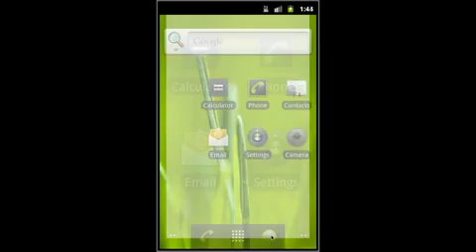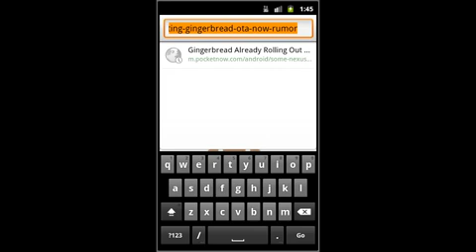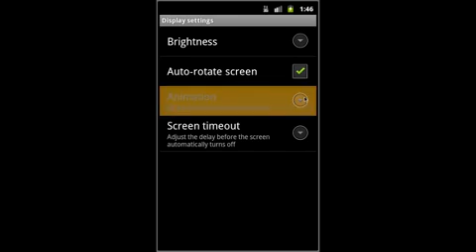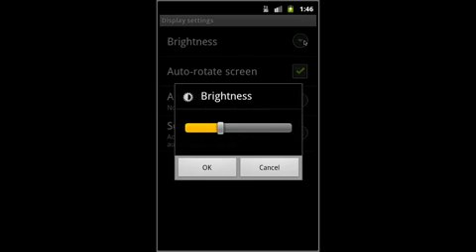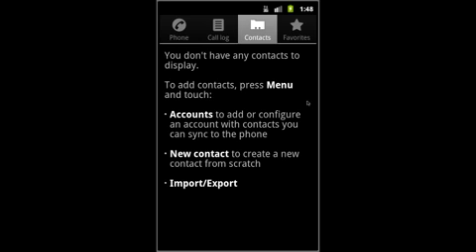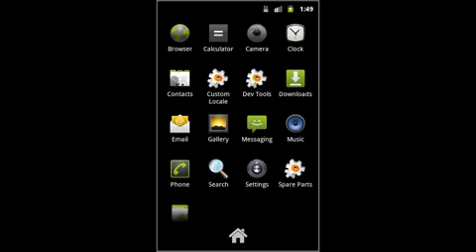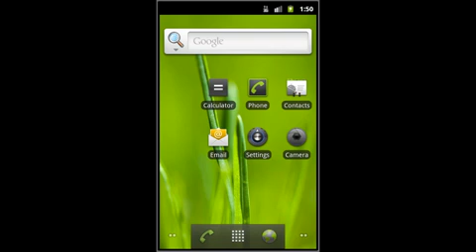[NEW] Android 2.3 Gingerbread Emulator Walkthrough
Instructions Here's a look at Android 2.3 Gingerbread through the emulator. The new version of Android includes many changes to gaming, communications, and user interface.